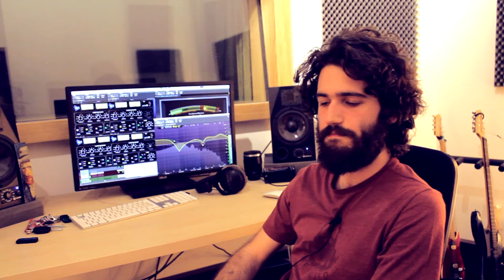Phaser Studio - The Making Of "Dogma"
This is the making of our last release "Dogma".

In this video we repoted some usefull tips offered by Daniele Fasoli and Andrea Cattaldo.